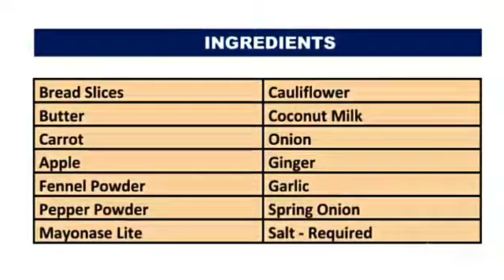Multi Vitamin Sandwich | Healthy Soup with Cooked Carrot& Cauliflower | Post vaccination Recipe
Apple|Carrot Sandwich & Carrot | Cauliflower Soup COMBO

Ingredients
Bread
Butter
Carrot
Apple
Fennel powder pepperpowder
Mayonase lite
Cauliflower
Carrot
Coconut milk
Onion
Ginger
Garlic
Salt
Spring onion

Method of preparation  of Sandwich
Crate one Apple and one carrot
Mix 1 spoon lite mayo ,1 tsp Pepper powder ,half tsp fennel powder and salt..
Apply this mixture on a butter greased bread and toast..
Yummy sweet and spicy sandwich ready!

Method of preparation of  soup
In a vessel Add 1 tsp  Butter and add 1 tsp Garlic  Ginger crushed pieces then add half onion cut pieces ..saute for 5 minutes ..take care not to burn the onion
Then add the  already steamed Cauliflower  and carrot
With that add 1tsp pepper powder, salt and 1tsp  vegetable stock ..saute for 5 minutes   ..allow to cool
After cooling blend  then tranfer the mixture  to the same vessel and add 3 to 4tsp coconut milk ..allow to boil for few minutes
Serve with  crushed pepper and spring onion..

yummy soup ready!!!